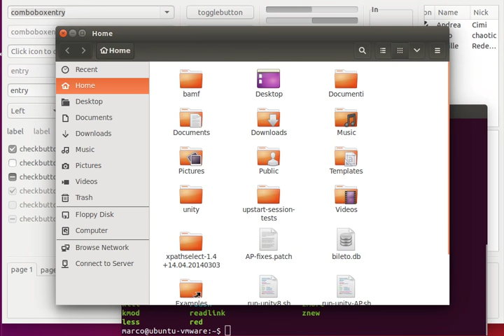Ubuntu new Gtk overlay scrollbars theming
Gtk overlay scrollbars running in Ubuntu with new theming for 15.10